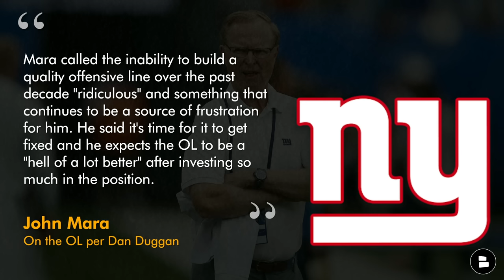Giants Rumors: Evan Neal REFUSED To Switch To Guard? + Giants Draft Rumors on Marvin Harrison Jr.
New York Giants rumors today:
- Evan Neal, according to Joe Schoen, is not going to be switching from offensive tackle to offensive guard
- Giants news last week suggested that the Giants had reached out to Neal about making the switch according to Jordan Raanan of ESPN
- If the Giants talked to Neal about switching and the resolution was that he is staying at tackle mean that he said no?
- Giants draft rumors on Marvin Harrison Jr. are heating up as reports are coming out that JJ McCarthy could go #2 overall to the Washington Commander
- If the 1st four picks in the 2024 NFL Draft could Brian Daboll and the Giants look to trade up for Marvin Harrison Jr.?
- NY Giants Now by Chat Sports host Marshall Green shares his thoughts on the latest Giants news and rumors in this video!

Want the Giants to draft Marvin Harrison Jr.? LIKE THIS VIDEO

When Giants news breaks you will be the first to know IF you have your notifications on!

We want to hear from you! Answer these questions in the comments section:
- Grade the Giants OL: A, B, C, D or F
- Should the Giants trade up for Mavin Harrison Jr.? Type Y for Yes | N for No

Stay ahead of the game with New York Giants Now by Chat Sports.

Show some love and share today's show to help grow the channel!